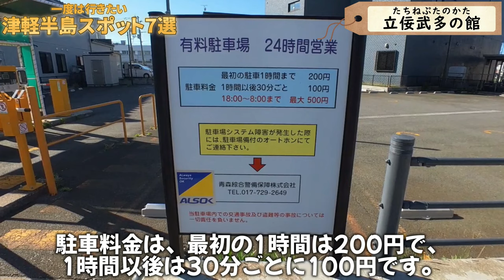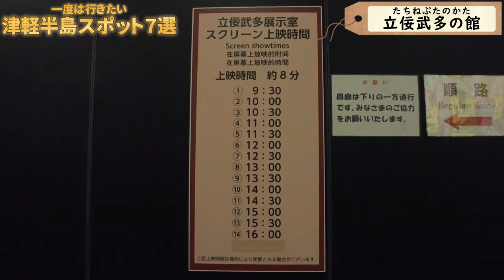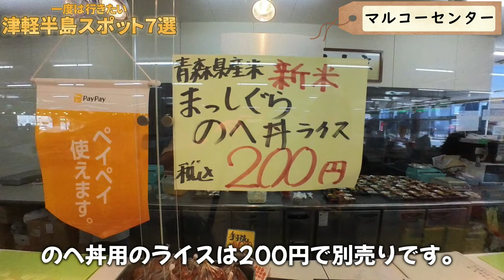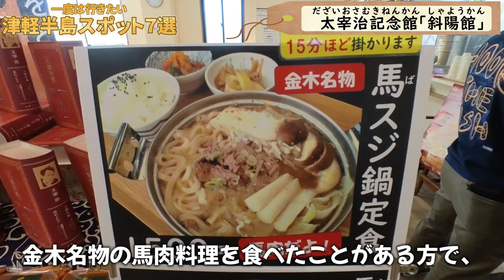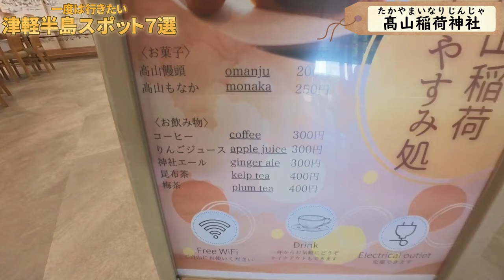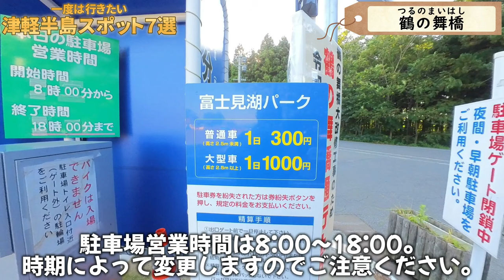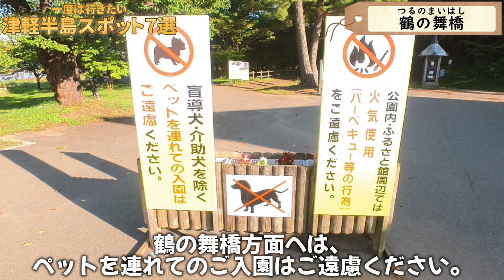【青森 五所川原市など】絶対行くべき!!美しい絶景がある津軽半島スポット7選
今回は青森県にある津軽半島観光スポットのご紹介です。津軽半島は、青森県の北西部に位置する美しい半島で、自然、歴史、文化が豊かに融合した地域です。
【注意事項:動画にでてる料金などの情報は撮影時のデータになります】

【チャプター】
00:00 Intro
00:45 立佞武多の館
02:39 マルコーセンター
03:58 太宰治記念館斜陽館
06:28 髙山稲荷神社
08:58 龍飛崎
10:32 青函トンネル記念館
12:54 鶴の舞橋